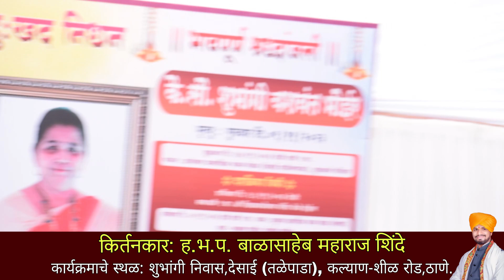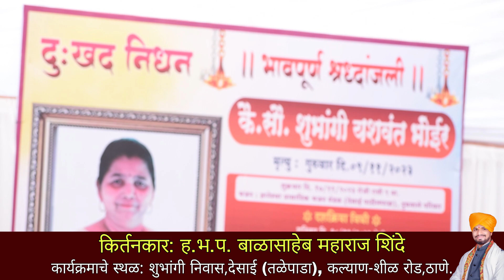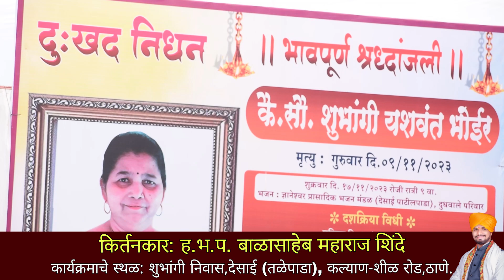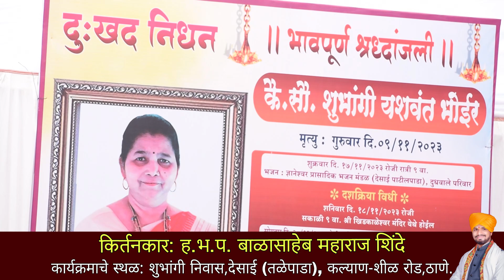सर्व समाज रडला - मुलाची वाट बघून आई मेली | बाळासाहेब महाराज शिंदे | Balasaheb M.Shinde(9673920548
नमस्कार- देवेंद्र शिर्के  यु ट्युब चॅनेल वर आपलं स्वागत आहे.